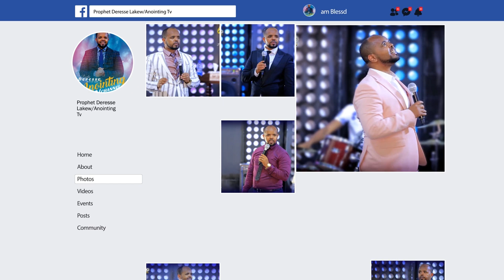ቅባት...ድንቅ መልእክት...||MAN OF GOD PROPHET DERESSE LAKEW